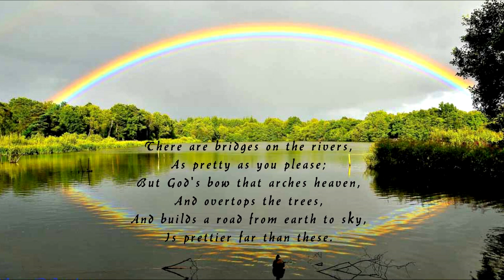The Rainbow (Boats Sail on the Rivers) by Christina Rossetti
The Rainbow by Christina Rossetti (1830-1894)

Boats sail on the rivers,
And ships sail on the seas;
But clouds that sail across the sky
Are prettier far than these.
There are bridges on the rivers,
As pretty as you please;
But the bow that bridges heaven,
And overtops the trees,
And builds a road from earth to sky,
Is prettier far than these.